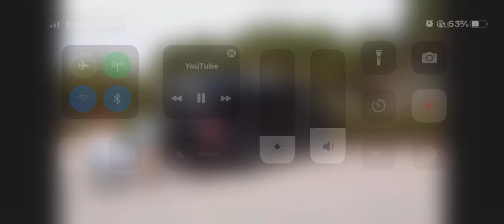September 3, 2022